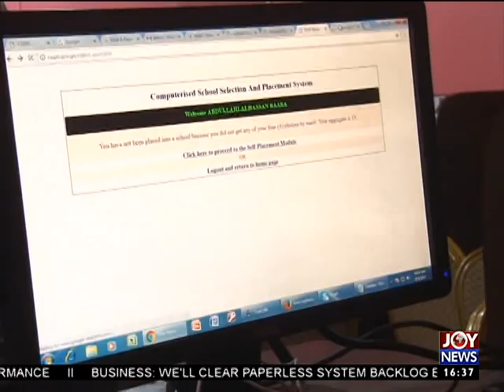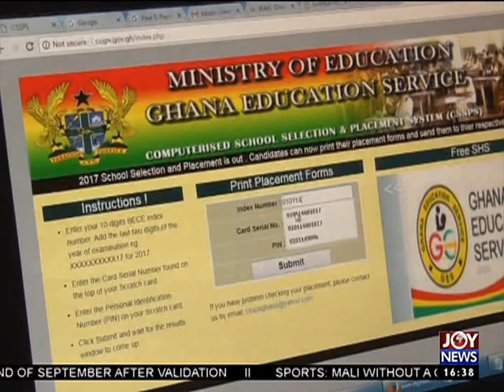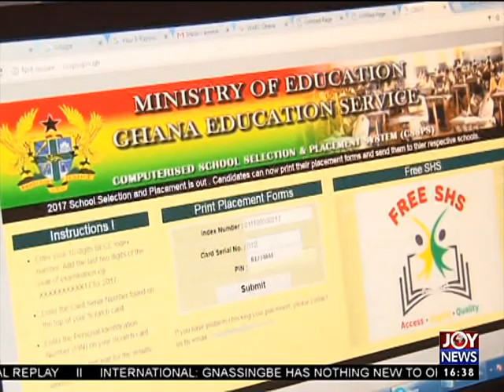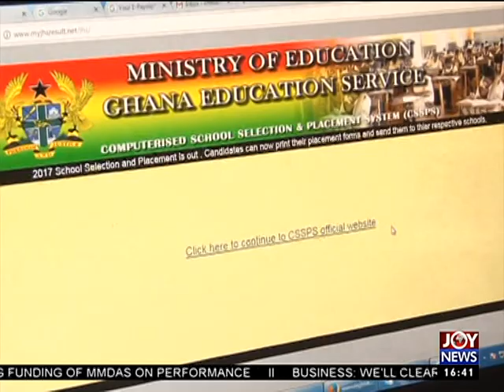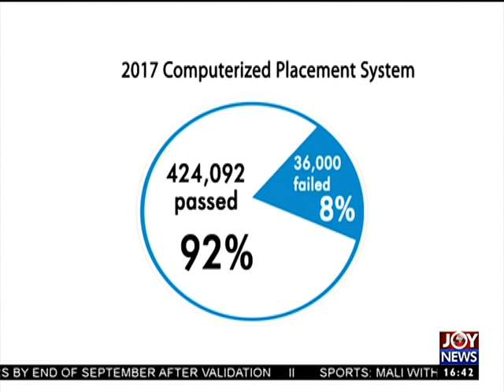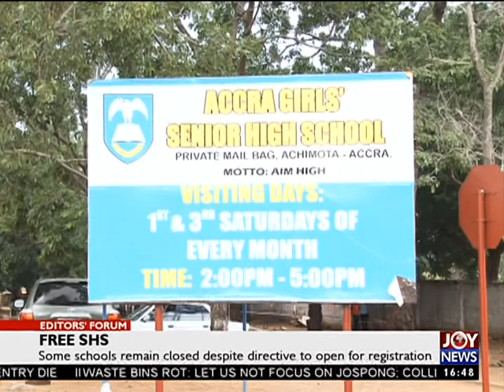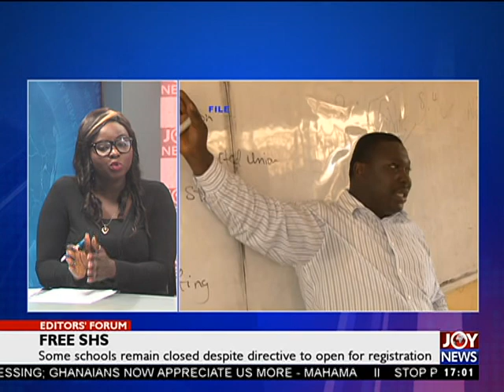Free SHS - Editors' Forum on JoyNews (10-9-17)